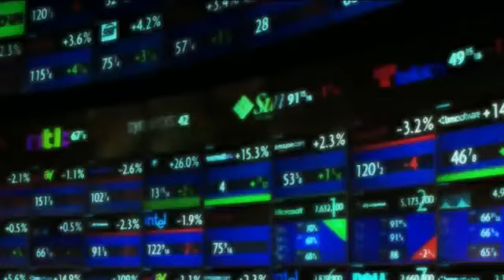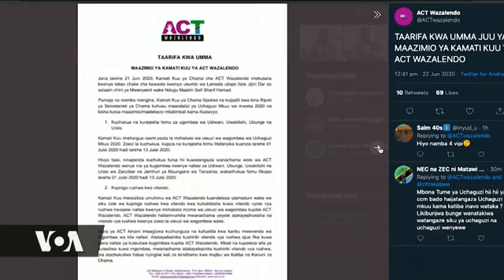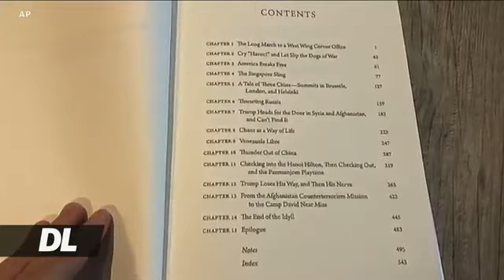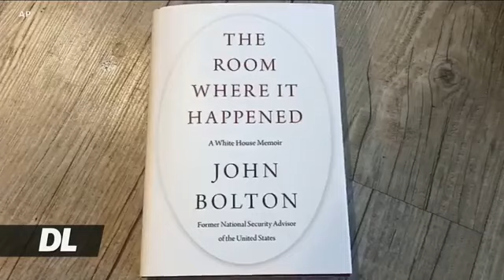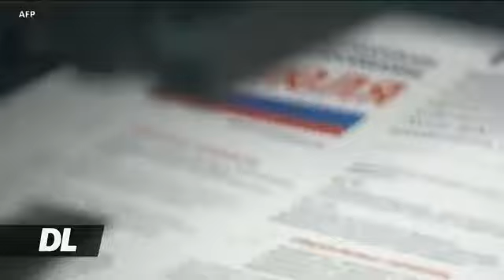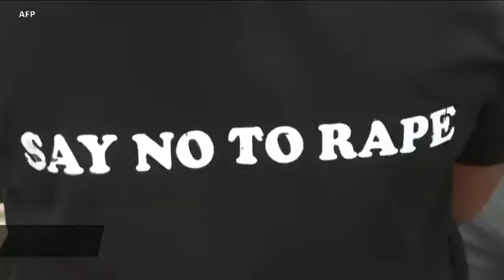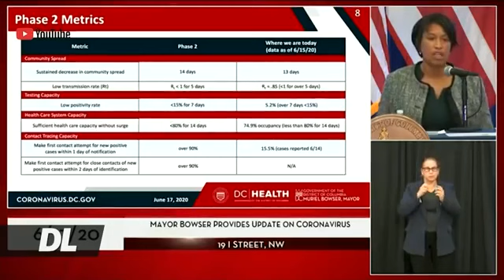DUNIANI LEO, JUNI 23 - WATU 19 WAUAWA MASHARIKI MWA DRC...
Watu 19 wameuawa katika eneo la mashariki mwa DRC dhidi ya mashambulizi ya Waasi